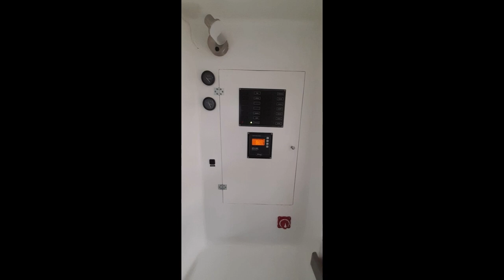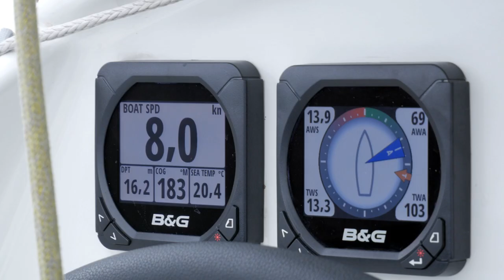Schionning Arrow 1200 light and fast catamaran - n̶o̶w̶ ̶f̶o̶r̶ ̶s̶a̶l̶e̶ - sold!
Our 5 year old Schionning Arrow 1200 - Wild Thing - is up for sale now. With a weeping eye we exchange it for a bigger catamaran, starting a family circumnavigation next year. Wild thing is currently located in the Netherlands.

The boat ist listed here